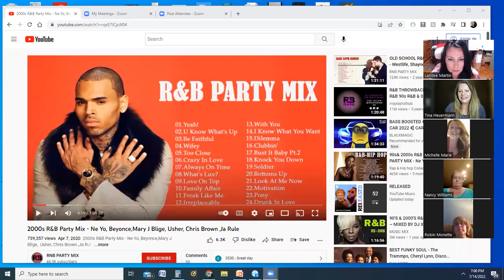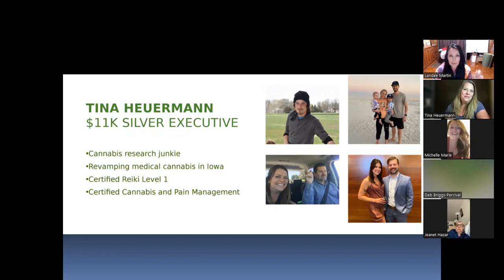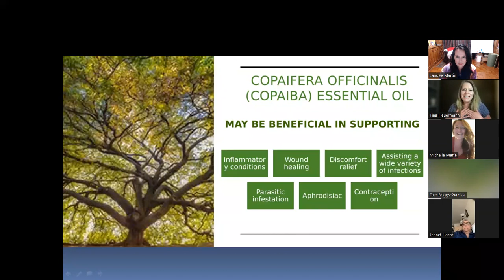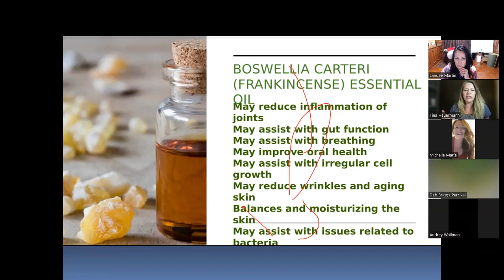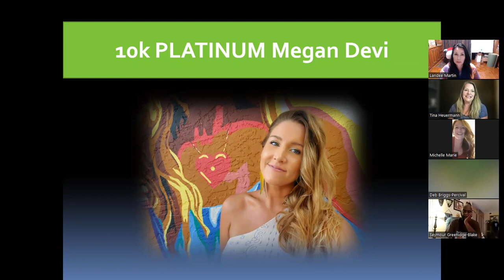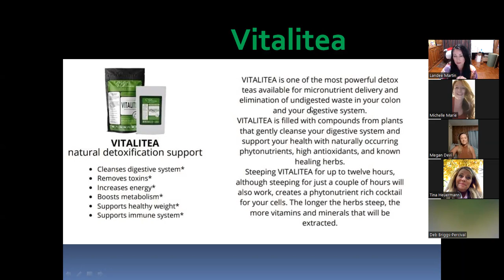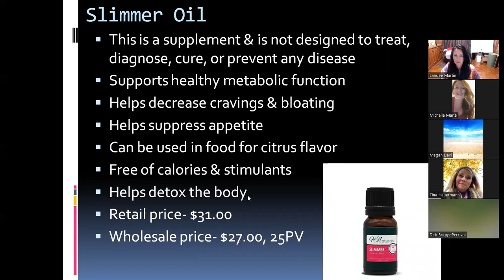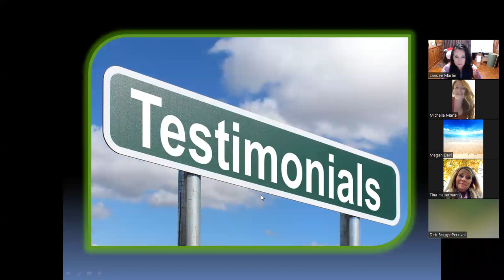7 Day Jump Start Challenge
Join the Detox Divas for a value packed call on the products used during our 7 Day Challenge